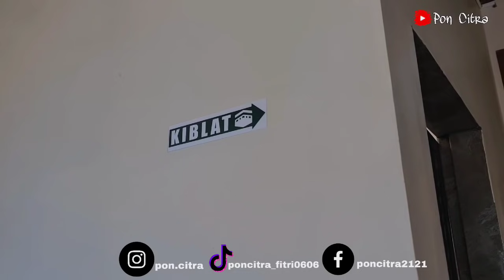fitri mulai sakit kepala lagi ,ini malam pertama di rumah sakit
kemarin fitri mulai sakit kepala ,bg pon langsung masukin fitri ke rumah sakit biar ada anti sakit kepala nya .kini alhamdulilah fitri sudah agak bendingan ,dan biar lah fitri istirahat dulu di rumah sakit ...tetap semangat ya dek
insya allah  adek pasti sehat kembali
Aminnn ya allah